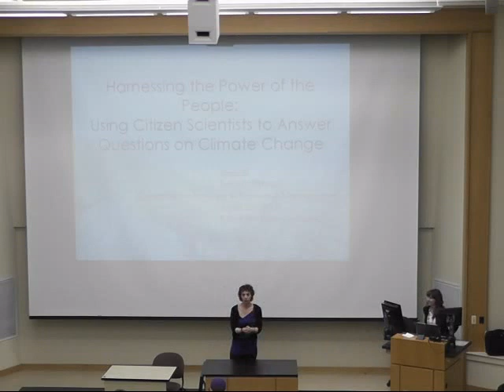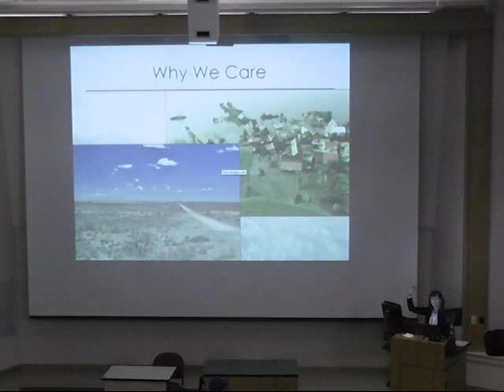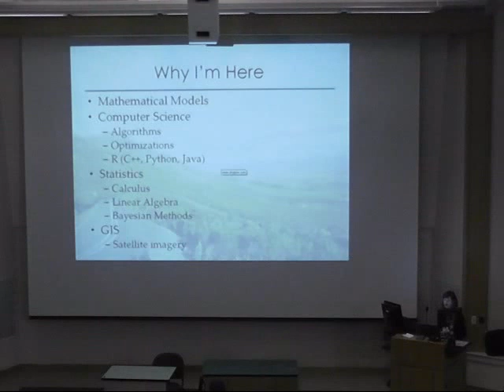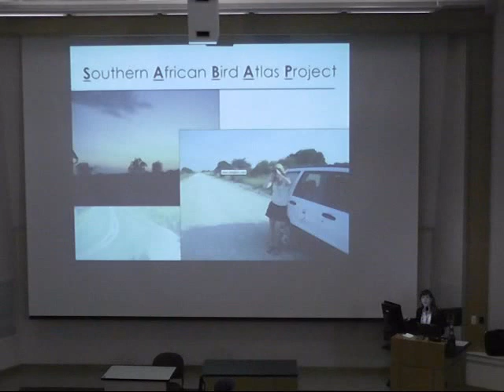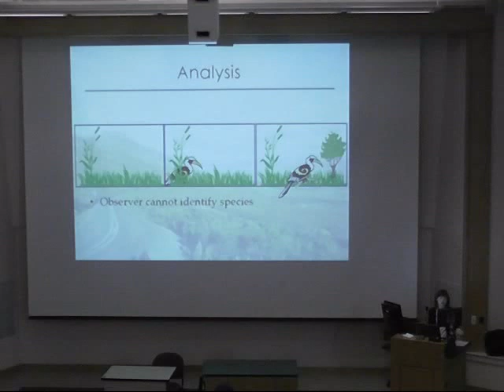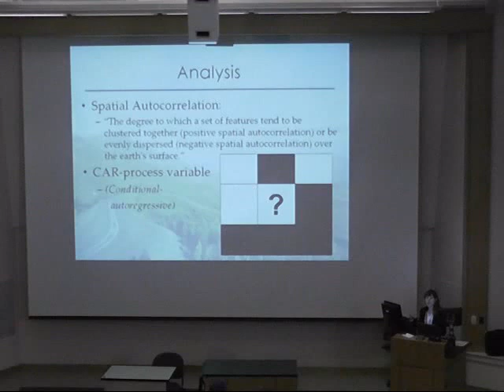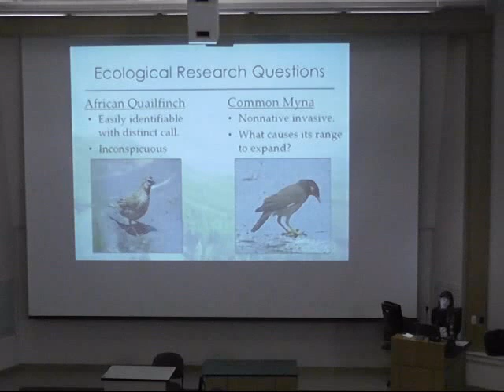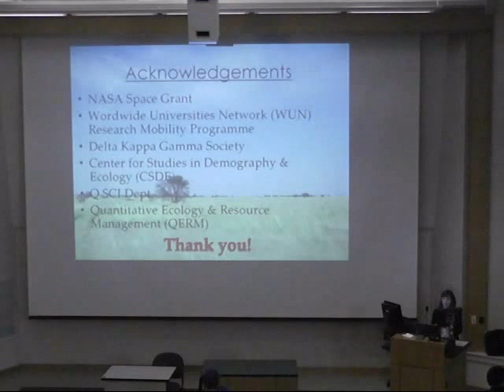UW ESS 495: How will Climate Change Affect the Ranges and Movements of South African Bird Species?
Rocks-n-Stars Seminar Series, 2012: "How will Climate Change Affect the Ranges and Movements of South African Bird Species?" with Kristin Broms, University of Washington, Department of Biology (April 26, 2012). ESS 495 brings University of Washington students together with scientists and engineers conducting NASA research.